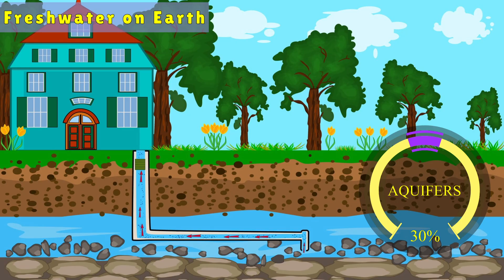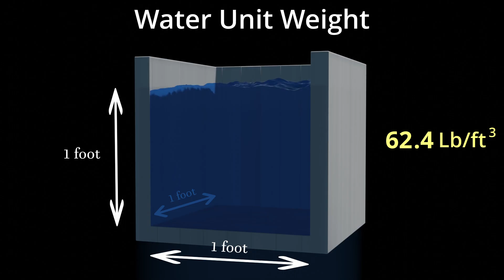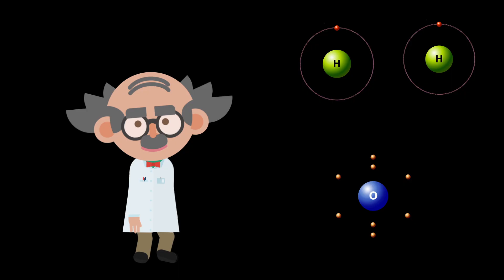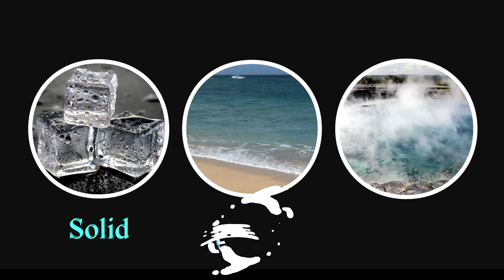Facts About Water H2O - Science With Kids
Facts about water H2O water science for kids
How much water is there on Earth?

Scientists estimate there is about 326 million trillion gallons of water. Over 75 percent of the Earth's surface is water. 96.5 percent of the earth's water is located in oceans and seas.

Almost 69 percent of the world's freshwater supply is located in glaciers and permanent snow near the Earth's north and south poles.
Over 30 percent of the known freshwater is contained underground.
The remaining amount of freshwater(less than 1%) is located in rivers, ponds, lakes, swamps and water in the atmosphere.

Without water, there would be no life on Earth.  Many space missions have a goal of finding water. Why, because where there is water, there is a chance of life.

Water consists of 3 phases including liquid water, solid ice and water vapor gas (clouds and fog). We consider these 3 phases the main path of the water cycle.

Liquid water has two categories including freshwater and saltwater.

A shower uses between 2 and 5 gallons of water per minute.
The average person in America uses about 90 gallons of water per day.
The average person in Mali uses about 3 gallons of water per day.

Clean water to drink is not readily available around the world.  Some places like cities surrounding the Great Lakes in the United States, have plenty of freshwater available to drink.

Water flowing over Niagara Falls alone every minute is enough drinking water for 55 million people.

Water is made up of two parts hydrogen and one part oxygen.  These are the most abundant elements in the universe.

In its natural state, water has a pH of 7, which means it is neutral (not an acid or an alkaline). Water affected by pollution such as acid rain, mine runoff and farm runoff, however, typically have a pH lower than 7. Salt water and runoff and groundwater near limestone have a pH higher than 7.

Water is the only substance that can change phases from solid to liquid to gas in a small range of naturally occurring temperature.
Water boils at 212 degrees Fahrenheit.(100 degree Celsius)
Water freezes at 32 degrees Fahrenheit. (0 degrees Celsius).

Water is really important to life on the planet Earth.